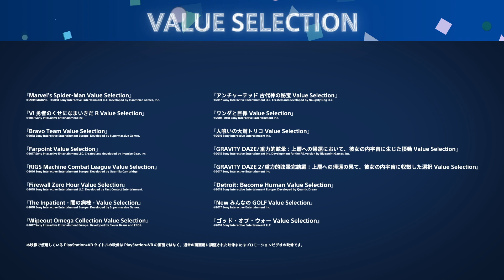PS4®「Value Selection」ラインナップ紹介トレーラー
PS4®の名作・人気作をお手ごろ価格で遊べる「Value Selection」に、『Marvel’s Spider-Man』をはじめ新タイトルが続々追加！
異なる作品の名シーンを「ハレルヤ」に合わせてマッシュアップした“公式MAD”トレーラーをご覧ください。